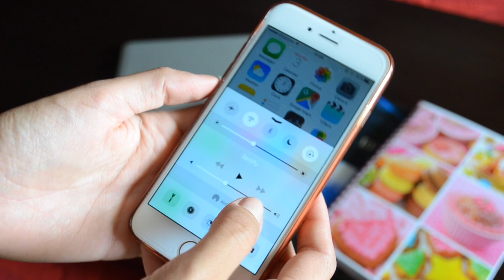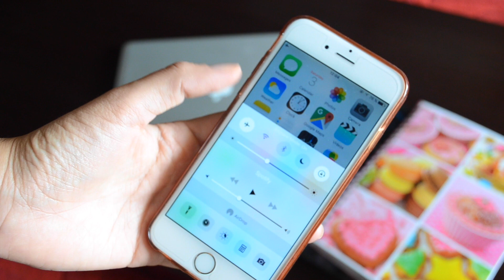Отново на училище ♡ Back to school life hacks | Септември 2016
Качих старите си видеа тук след като "разбиха" и изтриха официалния ми канал. За щастие успяхме да върнем стария канал, така че всички видеа от тогава насам качвам само и единствено там.